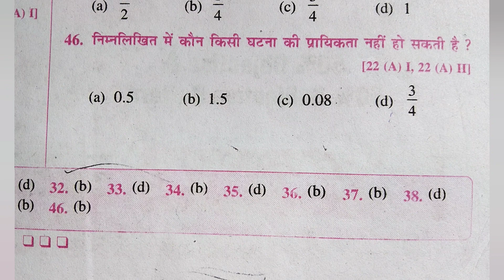प्रायिकता का ऑब्जेक्टिव ||probability ka objective || class 10 prayikta ka objective || part :-4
प्रायिकता का ऑब्जेक्टिव ||probability ka objective || class 10 prayikta ka objective Part :- 4 प्रायिकता का ऑब्जेक्टिव probability ka objective#Bipin education Munger